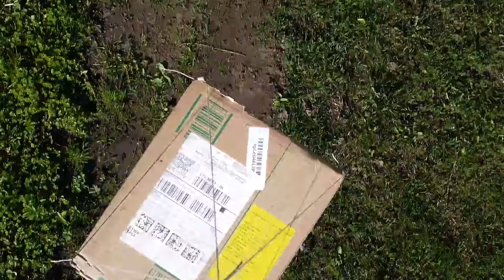We got a gift from Cigman. We'll test it in our bedroom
We are very happy with the gift from CIGMAN. This is their latest product, a green cross-line laser, very suitable for our construction work.  Our work will be more precise, faster, etc. We will demonstrate the laser kit and how to work with it. You will also see self-made, easy-to-make tools to facilitate our work in levelling and compacting ground and cutting foam.
We are about to concrete the floor in our bedroom. First, we will dismantle the old wooden floor and level the ground using a laser level from Cigman. The green beam of this level is very bright and clearly visible in the room even on a sunny day. The CM 701 laser level has a high-capacity rechargeable battery, which is enough for a full working day and more.
We will insulate the floor with 5 cm thick polystyrene, but we only have 10 cm thick, so we will cut it with a self-made device. We'll show you how to dismantle the floorboards without breaking them, and how to level the ground accurately and quickly.

If you like the laser level from Cigman, you can get it at a discounted price by following these links:

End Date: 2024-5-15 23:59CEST